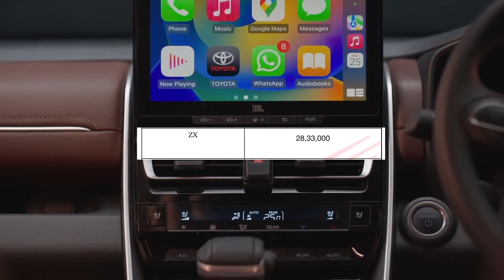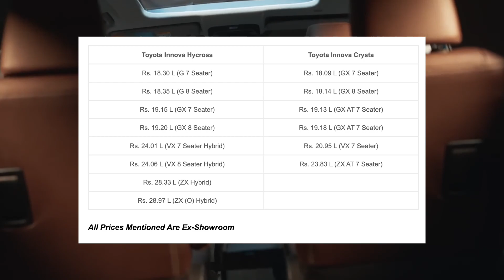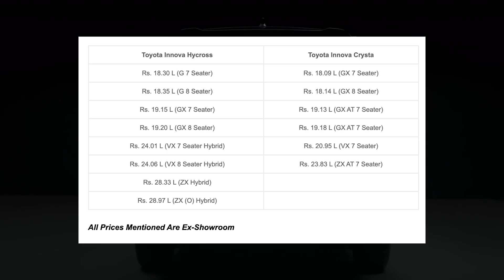2023 Toyota Innova Hycross Variants Wise Pricing Explained!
2023 Toyota Innova Hycross Variants Wise Pricing Explained!